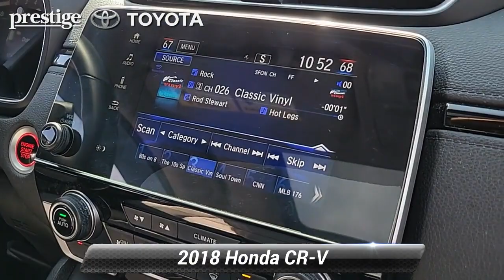Used 2018 Honda CR-V EX-L, Ramsey, NJ T23745P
EPA 33 MPG Hwy/27 MPG City! EX-L trim, Gunmetal Metallic exterior and Gray interior. Moonroof, Heated Leather Seats, iPod/MP3 Input, Satellite Radio, Back-Up Camera, All Wheel Drive, Turbo Charged Engine, Aluminum Wheels, Power Liftgate. *br /**br /*KEY FEATURES INCLUDE*br /*Leather Seats, Sunroof, All Wheel Drive, Power Liftgate, Heated Driver Seat, Back-Up Camera, Turbocharged, Satellite Radio, iPod/MP3 Input, Bluetooth*, Aluminum Wheels, Remote Engine Start, Dual Zone A/C, Cross-Traffic Alert, Lane Keeping Assist. Honda EX-L with Gunmetal Metallic exterior and Gray interior features a 4 Cylinder Engine with 190 HP at 5600 RPM*. Rear Spoiler, MP3 Player, Keyless Entry, Remote Trunk Release, Privacy Glass. *br /**br /*VEHICLE REVIEWS*br /*Edmunds.com explains The 2018 Honda CR-V sets a new pace for its rivals to follow. Notably, we picked the 2018 Honda CR-V as one of Edmunds' Best Family SUVs and Best Small SUVs for this year.. *br /**br /*Price(s) include(s) all costs to be paid by a consumer, except for licensing costs, registration fees, and taxes. Dealer doc fee of $799.00 not included in price.*br /*

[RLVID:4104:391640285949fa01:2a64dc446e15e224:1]